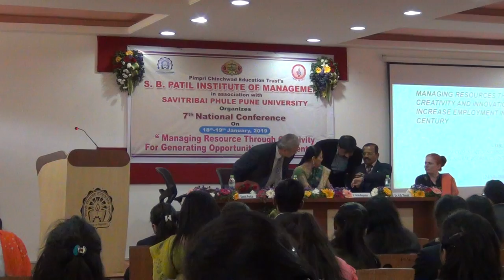Managing Resource Through Creativity For General Opportunities in 21st Century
S. B. Patil Institute of Management